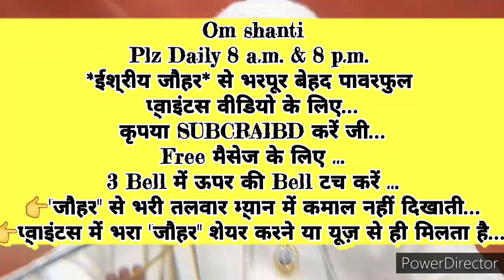९०दिन में अध्यात्म की सर्वोच्च स्थिति *साक्षीभाव के संस्कार इमर्ज करने की* 🇲🇰ईश्वरीय🇲🇰 🧘योगाभ्यास🧘